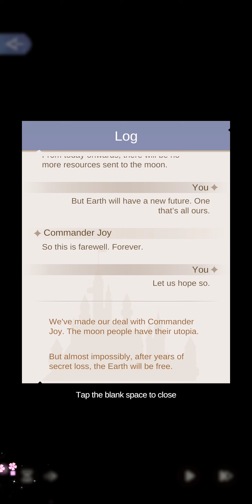3-22 Outmatched| Infinite Shimmer|Time Princess Ending:Earthling & Mission Accomplished